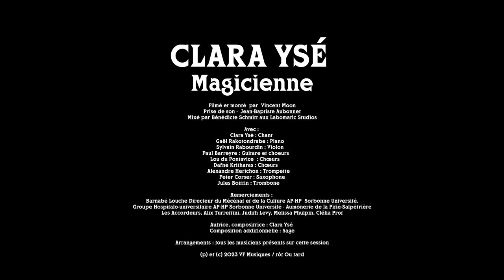Clara Ysé - Magicienne | Night Sessions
@clarayse3301  interprète "Magicienne", extrait de son prochain album "Oceano Nox" à venir le 15/09/2023.
Session tournée dans La Chapelle de la Salpétrière, Paris 2023.

0:00 Intro
0:11 Magicienne

Filmé et monté par @vincentmoon
Prise de son : Jean-Baptiste Aubonnet
Mixé par Bénédicte Schmitt aux Labomatic Studios

Clara Ysé : Chant
Gaël Rakotondrabe : Piano
Sylvain Rabourdin : Violon
Paul Barreyre : Guitare et choeurs
Lou du Pontavice : Choeurs
Dafné Kritharas : Choeurs
Alexandre Herichon : Trompette
Peter Corser : Saxophone
Jules Boittin : Trombone

Remerciements à Barnabé Louche (Directeur du Mécénat et de la Culture AP-HP Sorbonne Université), au Groupe Hospitalo-universitaire AP-HP Sorbonne Université - Aumônerie de la Pitié-Salpêtrière, aux Accordeurs et à Alix Turrettini, Judith Levy, Melissa Phulpin, Clélia Prot.

Autrice, compositrice : Clara Ysé
Composition additionnelle : Sage

Arrangements : tous les musiciens présents sur cette session.

Since 2003, Blogothèque has changed the way people experience music videos. We film beautiful, rare and intimate sessions with your favorite artists, and the ones you are soon to fall in love with. Come, stay a while, and be taken away.